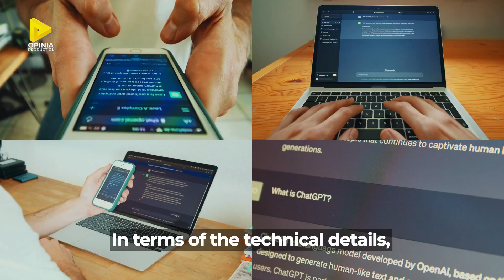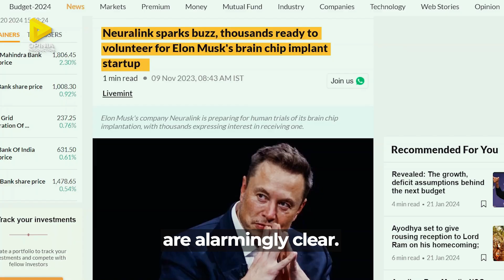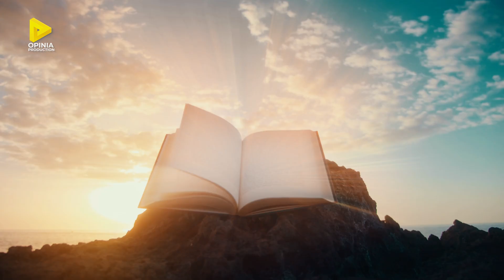ELON MUSK. NEURALINK. IMPLANTUL CIP-ULUI. SIMBIOZA CU INTELIGENȚA ARTIFICIALĂ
Elon Musk: „Primul om a primit un implant de la Neuralink ieri și se recuperează bine.” Multe persoane religioase văd aici referința biblică fidelă a implantării pe frunte și eventual pe mâna dreaptă a semnului fiarei - misteriosul 666! Totuși, care este perspectiva Bibliei?

0:00 Ce a reușit să facă Elon Musk prin Neuralink?
1:40 Care sunt rezervele și temerile față de acest implant?
4:52 Implantarea cipului și 666 - există vreo legătură?

Pe 30 ianuarie 2024 a fost facut anunțul! Pe X, fostul twitter! „Primul om a primit un implant de la Neuralink ieri și se recuperează bine. Rezultatele inițiale arată o detectare promițătoare a vârfurilor de neuron.” Anunțul către comunitatea științifică provine de la exoticul inginer miliardar, Elon Musk, la o zi după ce cipul a fost implantat.
 NEURALINK - compania sa specializată în aplicații neurologice - a bifat în premieră succesul!
Implantul în creier al unui cip - numit Telepathy - „permite controlul telefonului sau al computerului și, prin intermediul acestora, al aproape oricărui dispozitiv, doar prin gândire", a continuat Elen Musk.
Gata cu tastarea, gata cu glisarea, doar interacțiune pură bazată pe mental! Da, gândurile tale vor pune în mișcare viața digitală!
Cum? Tehnic vorbind,  neuronii vor fi detectați în vederea manipularii și controlului  folosindu-se metode tehnologice ultraperformante greu de explicat și înțeles pentru omul obișnuit...
 Desigur acesta reprezintă un pas uriaș!
 Destinația declarată a acestor implanturi îi vizează pe cei care în urma unor accidente sau cu boli neurodegenerative și-au pierdut abilitatea neuronală de a-și folosi membrele! Imaginați-vă ce ar fi însemnat pentru marele fizician Stephen Hawking, decedat nu cu mulți ani în urmă, o astfel de abilitate de a comunica sau chiar de a avea o viață relativ normală!
 Entuziasmul afișat de excentricul miliardar ar trebui totuși privit cu mai multă circumspecție! Pâna la urmă este vorba de primele testări pe oameni! Până la implementarea  în serie a dispozitivelor, vor mai trece, probabil, ani și aceasta, numai dacă rezultatele vor fi pe măsura așteptărilor.
The Guardian amintește de lungul istoric al promisiunilor foarte îndrăznețe ale lui Musk, puține dintre ele, totuși, și-au atins la timp și pe deplin obiectivele! În 2016 „ el a spus că firma sa de rachete SpaceX va zbura spre Marte în 2018 - încă nu a făcut-o. Tot atunci el a prezis ca va fi posibil ca mașinile sale electrice să conducă în mod autonom de la New York la Los Angeles. Ținta a fost ratată! În 2017, Musk a sugerat că primul produs al Neuralink va fi pe piață în aproximativ patru ani", reamintește The Guardian
Dar, între timp, și-au tot făcut apariția vești îngrijorătoare cu privire la aspecte legale și morale.
Apoi, din punct de vedere etic, documentele eliberate de la Universitatea din Davis, California, care a colaborat cu Neuralink la teste timp de trei ani, din 2017 până în 2020, arată că mai bine de 1500 de animale, în special maimuțe macac, au fost operate de mai multe ori pe creier, după care au fost eutanasiate.
Dar aspectele morale sunt mai profunde decât atât și sunt cele care atrag în mod special atenția! Comitetul Medical pentru Medicină Responsabilă (PCRM) a declarat că „intențiile adevărate ale lui Musk pentru Neuralink sunt în mod alarmant de clare. El a spus în mod repetat că obiectivul companiei este 'de a realiza o simbioză cu inteligența artificială', ceea ce nu este neapărat în concordanță cu dezvoltarea de tratamente pentru pacienți”
Care să fie adevărul?
 Cei paralizați întrezăresc minunea și exultă: vor fi liberi din nou! Și, în mod justificat este o speranță de viață normală!
 Circumspecții spun: dezastru, e doar formă avansată de control cibernetic a maselor! Și au motive reale de îngrijorare – cei cu implant vor fi vulnerabili la orice atac cibernetic și vor fi dependenți de un sistem de coordonare destul de opac!
 Pe de altă parte, multe persoane religioase văd aici referința biblică fidelă a implantării pe frunte și eventual pe mâna dreaptă a semnului fiarei - misteriosul 666! Deși argumentele biblice merg în altă direcție vorbind de o alegere conștientă și rațională a unei închinari false, ce se va întâmpla dacă prin intermediul implantului oamenii vor alege ca voința, rațiunea și conștiința lor să fie predate în mâna unui păpușar lipsit de etică! Atunci, asta chiar este o problemă!
 Tu ce opinie ai?
 Opinia Production iți arată TOP 7 LUCRURI DIN BIBLIE DESPRE... ADEVĂRATA LIBERTATE.